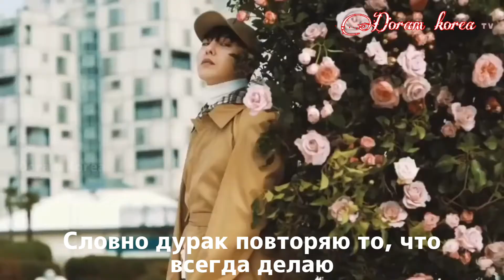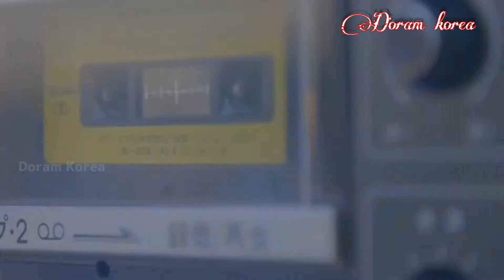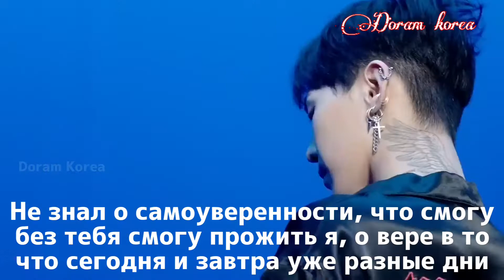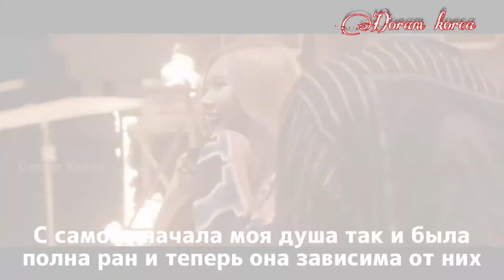G-Dragon- Without you (결국) {feat Rosè of BLACKPINK} [COLOR CODED LYRICS RUS]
❗MY IDEAS❗ ❗DO NOT TAKE❗
❗ИДЕЯ МОЯ❗ ❗НЕ БРАТЬ❗
❗VIDEO MY❗ ❗DO NO TAKE❗